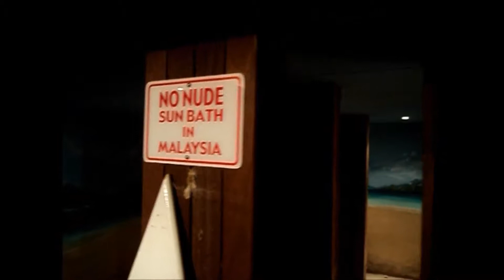Genting highlands Part 2, Malaysia Tour 2012